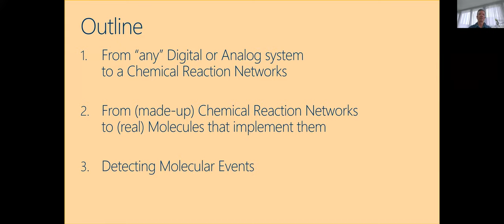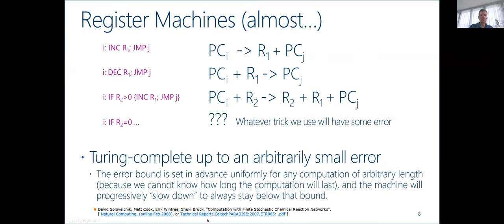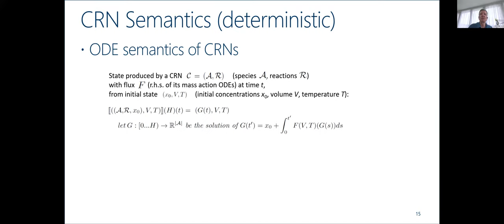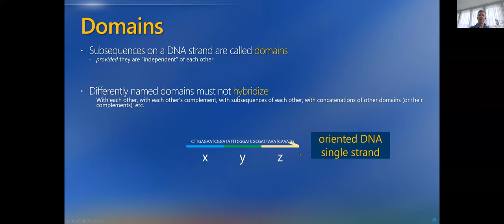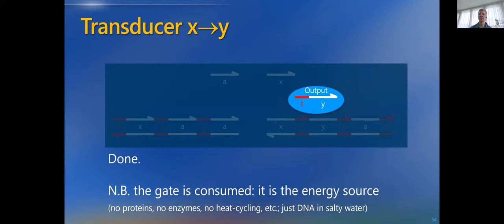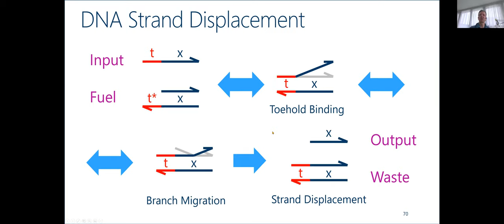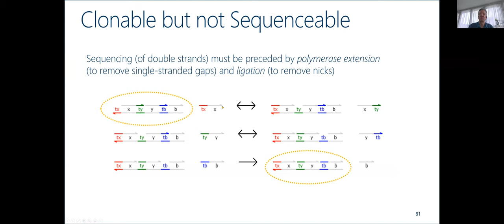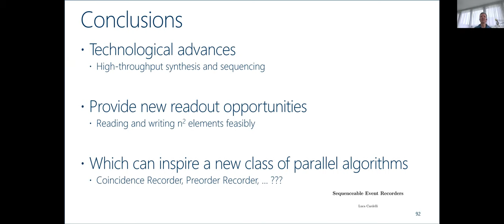Sequenceable Event Recorders (Luca Cardelli)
CELLS 2021 — Workshop on Computing among Cells